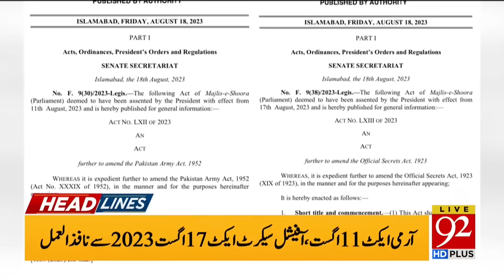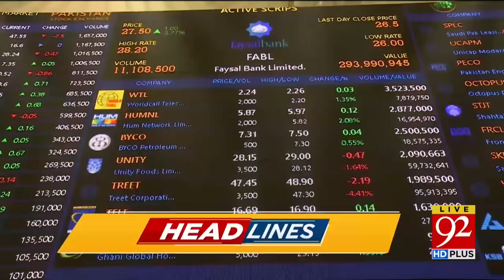92 News Headlines 3 PM | Big Relief for PTI Leader Pervaiz Elahi! | 21 Aug 2023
92 News Headlines 3 PM | Big Relief for PTI Leader Pervaiz Elahi! | 21 Aug 2023